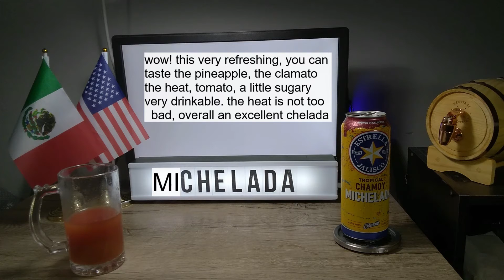Beer Review #134: Estrella Jalisco Tropical Chamoy Michelada